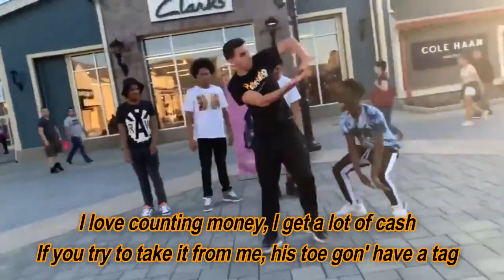Camelot (Lyric Video) - NLE Choppa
Camelot by NLE Choppa

lyrics:

Yeah
FreshDuzit
Yeah
I ain't gon' say too much when a nigga speakin' on that hot shit
Fuck the police, 'cause them bitches ain't gon' stop shit
Oppositions mad, if they play they gettin' popped quick
Flyest nigga in the game, yeah, I'm a cockpit
Posted on Camelot, wit' a hunnid some' shots
I be swimmin' wit' the sharks, lil' nigga you a lobster
Bullets heat a nigga up, like he eatin' on some pasta
And shoutout to Kingston, I keep me some Rastas
My niggas trappin' out the bando, shoutout to the Migos (The Migos)
If a nigga knock wrong, shoot him through the peephole
The trap always open, bitch, we ain't never closed
We movin' them packs and we movin' them kilos
Step one, step two, do my dance in this bitch
Got a hunnid some' drums like a band in this bitch
Man, she keep on bitchin', all that naggin' and shit
Hoe shut the fuck up and jus' gag on this dick
I'm a side nigga, and I love when she swallow
If a nigga say something, hit him wit' a hollow
That glizzy, knock ya meat out ya taco (Your taco)
Flexin' on these bitches, they call me Johnny Bravo
School of hard knocks, let me take you to class
My bitch is real skinny but she got a lot of ass
I love counting money, I get a lot of cash
If you try to take it from me, his toe gon' have a tag
Flyest nigga in the game, bitch, I'm a cockpit
All up in the party, you know we keep them carbines (Them Carbines)
Bring a nigga chills like I work at Baskin-Robbins (Robbins)
I love Batman, but a young nigga robbin'
Firework show, 'cause my niggas get to sparklin'
I'm a hothead, I'll crash any second (Yeah)
He speakin' on who? Send his bitch ass to heaven (To heaven)
Extended clips, when we tote them MAC-11's (Uh-huh)
My niggas they be crippin', they be screamin' out them 7's (Crip)
Why you investigating me? 'Cause I don't know a thang
And I'ma always keep a solid, I'll never sang
You know I'm Shotta Fam, I always rep the gang (Shotta)
He kept on dissin' so a nigga had to snatch his brain (Gang, gang)
Had to snatch his brain (Had to snatch that nigga brain)
I had to snatch his brain (Had to snatch that nigga brain)
I had to make it rain (Make that motha fucka rain)
R. Kelly let that fuckin' choppa sing, yeah (Make it sing)